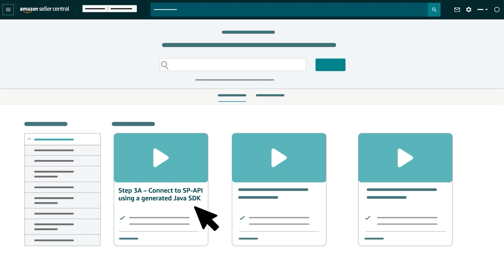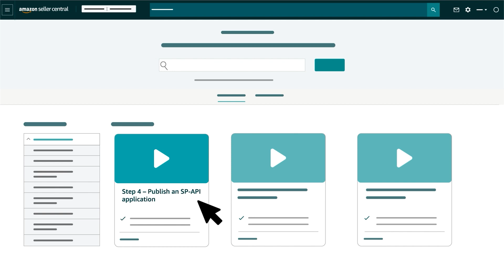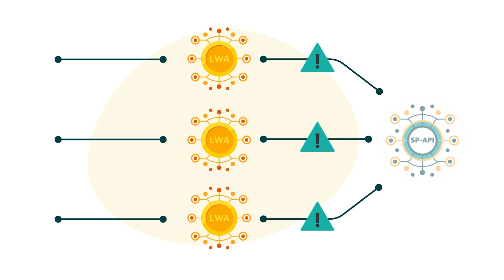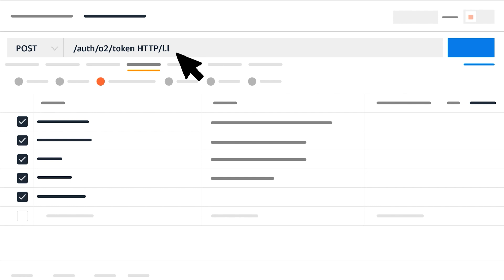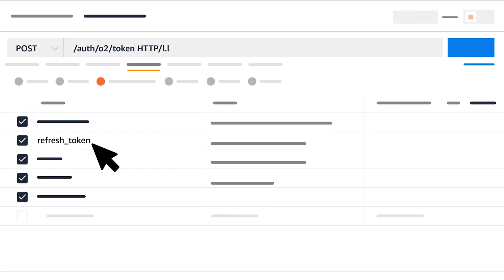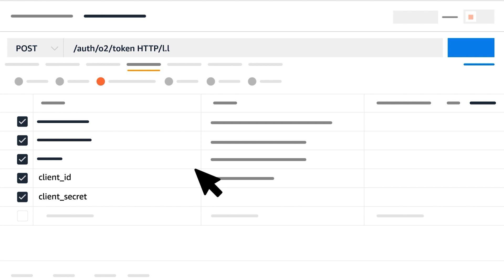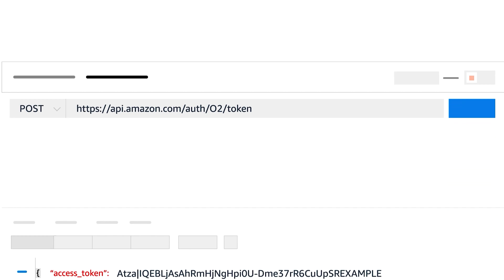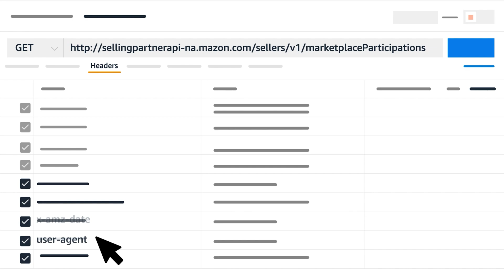Integrate with SP-API: Step 3B – Connect to SP-API manually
Find out how to connect to and call SP-API manually.

Additional links:
Have a selling account?